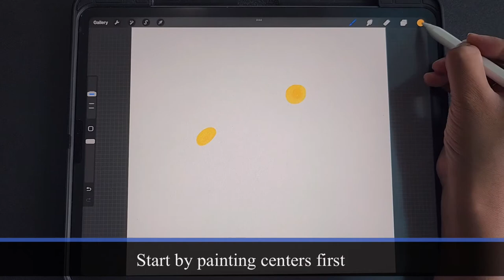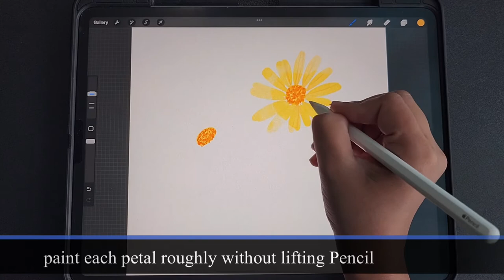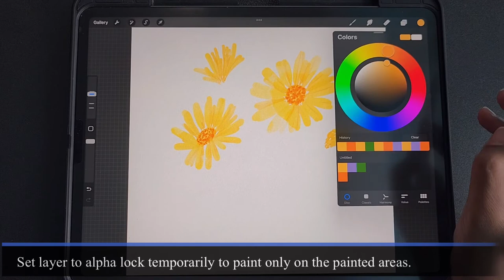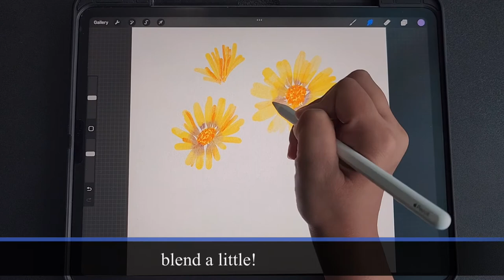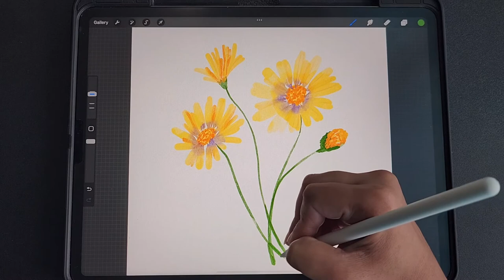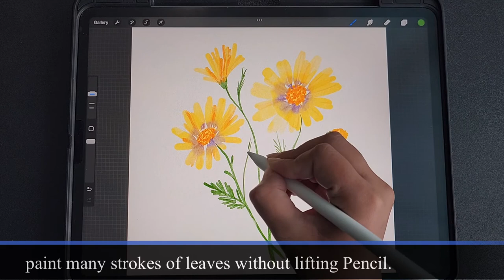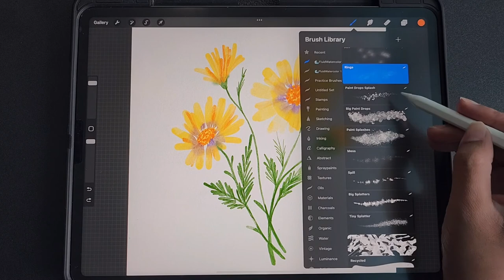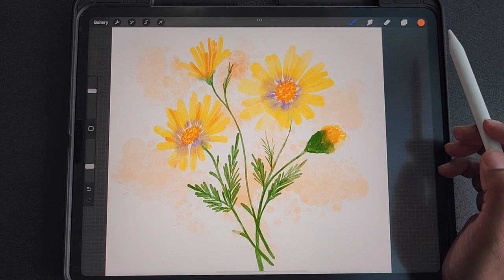Procreate watercolour Ursinia Flower | Digital Watercolor botanicals , easy iPad art tutorial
Let’s paint together these whimsical Ursinia watercolour flowers in procreate. Download brushes below or use your favorite brushes to follow along. Drop any questions in the comments below. :)

Fluid Watercolor Brushes:

procreate watercolor, procreate watercolor tutorial,
procreate watercolor brush, procreate watercolor flowers, procreate watercolor florals, watercolor flowers procreate, digital watercolor flowers, digital watercolor, how to paint watercolor flowers in procreate, iPad watercolor,
iPad watercolor painting, procreate tutorial, procreate watercolour, ipad painting tutorial, ipad art tutorial, Digital watercolour botanicals , procreate watercolor ursinia flowers, easy iPad art tutorial,